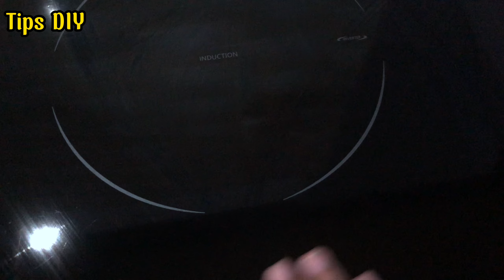💡Transform your space with these 5 ingenious home hacks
Hello everyone, you are watching video: "  💡Transform your space with these 5 ingenious home hacks "
This is Tips DIY channel, I'm so glad you found my channel. Here, I post recycling videos, life hacks. Hope Tips DIY gives you good suggestions in life.